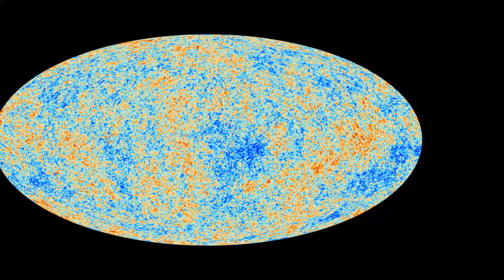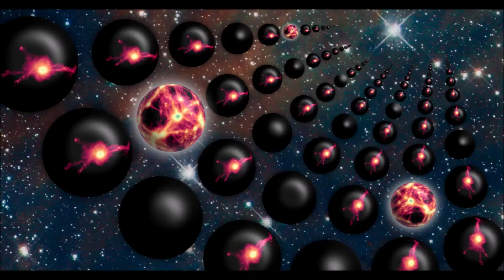I Just Received The Single MOST Incredible Message From Jesus In My Entire Life